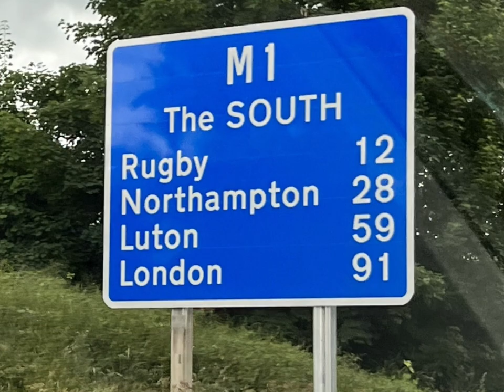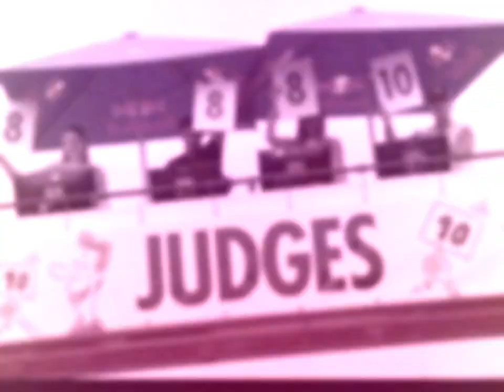RedBull soapbox Race 2022